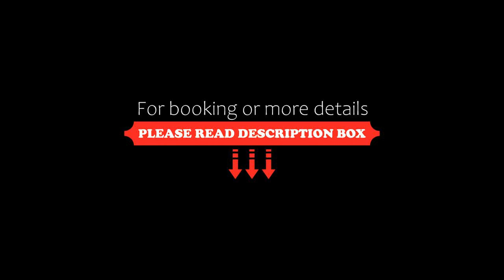Casa Rossa 3, Sunny Beach, Bulgaria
About Property:
Boasting a balcony with pool views, a seasonal outdoor swimming pool and a terrace, Casa Rossa 3 can be found in Sunny Beach, close to Sunny Beach and 2 km from Action AquaPark. This apartment also has a private pool.
This air-conditioned apartment features 1 bedroom, a flat-screen TV, and a kitchenette with a fridge and a stovetop. Towels and bed linen are available in the apartment.
Museum of Aviation is 27 km from the apartment, while Burgas Saltworks is 33 km from the ...
Property Type: Hotel
Address: Sunny Beach, 8240 Sunny Beach, Bulgaria
Searching For
1. Casa Rossa 3 - Sunny Beach - Bulgaria
2. Casa Rossa 3 - Sunny Beach - Bulgaria Address
3. Casa Rossa 3 - Sunny Beach - Bulgaria Rooms
4. Casa Rossa 3 - Sunny Beach - Bulgaria Amenities
5. Casa Rossa 3 - Sunny Beach - Bulgaria Offers and Deals
Audio Credit:
Track Title: Subway Dreams
Artist: Dan Henig